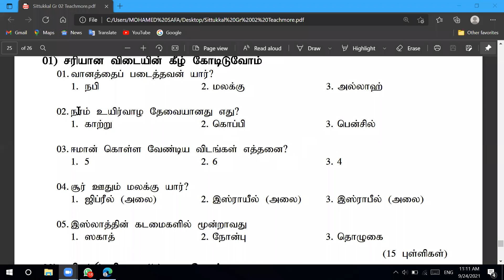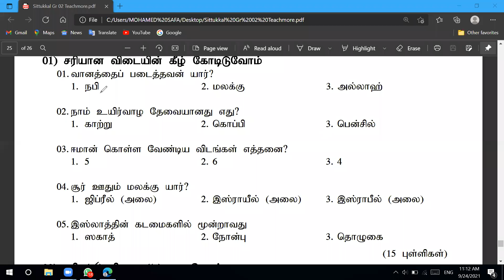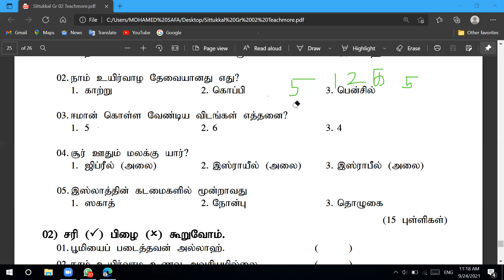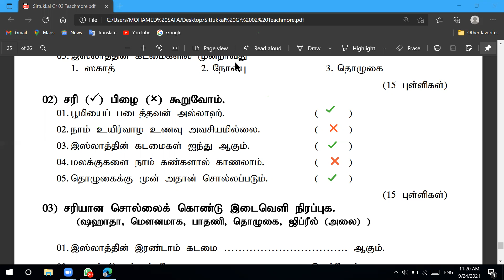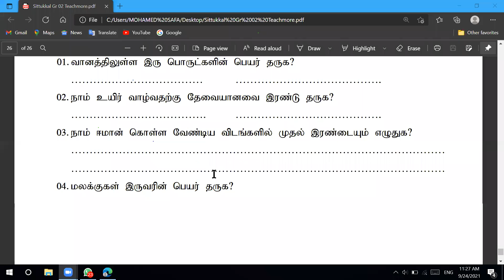grade 2 Islam Tamil medium paper class